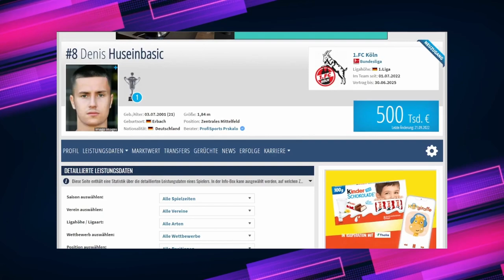DENIS HUSEINBAŠIĆ: Nova nada Zmajeva? Od 4. lige do Bundeslige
Ljetos je potpisao za Keln i tako ostvario nevjerojatan transfer iz četvrtoligaša u Bundesligaša. No, nije čekao dugo da debitira u Bundesligi i to kao strijelac i asistent nakon samo par utakmica.